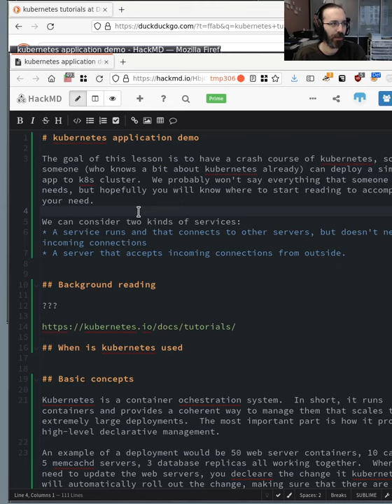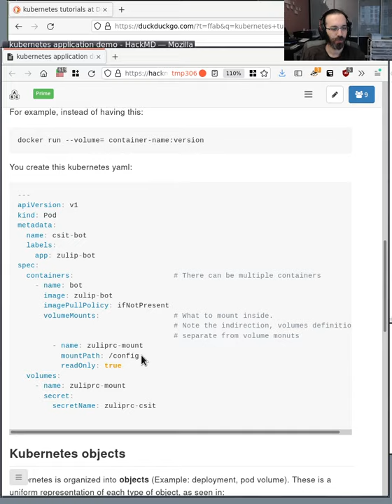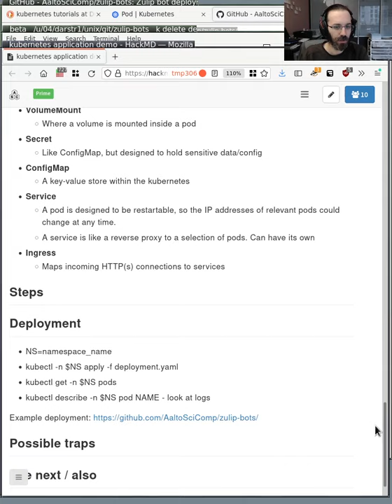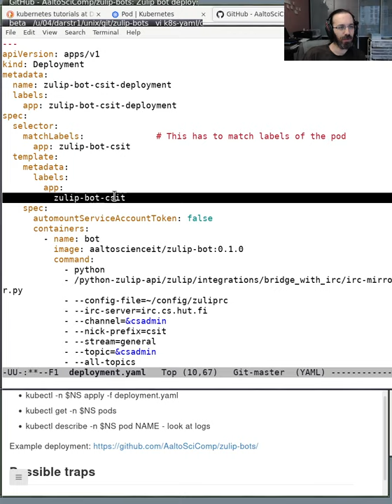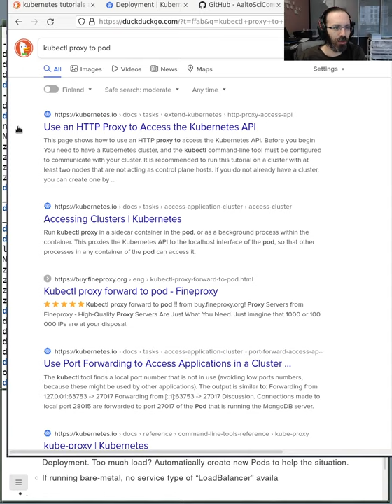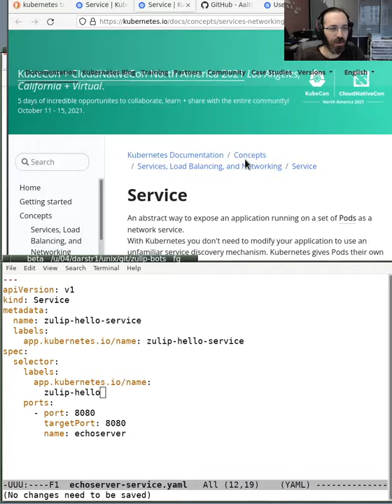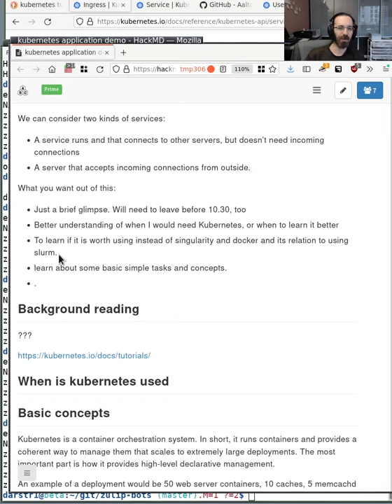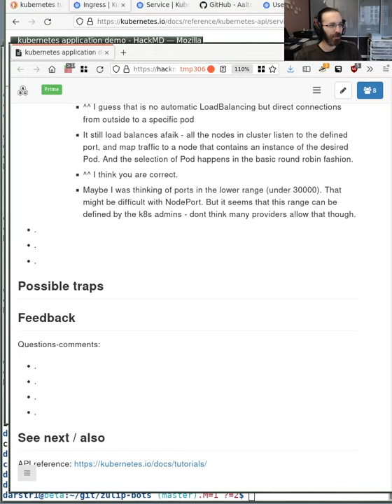FCCI Tech: Kubernetes demo deployment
- What is kubernetes and when is it useful?
- Different types of Kubernetes objects and how you learn about them
- Walk through how you would deploy a service into kubernetes - live demo
- Q&A

00:00 Practical info
01:40 Introduction
07:50 Example kubernetes yaml
10:40 Kubernetes objects
18:00 Demo/example of a delpoyment (zulip-bots)
29:50 Q&A: scaling
36:00 Live coding: Create a service/load balancer, discuss how you would do an ingress
53:20 Q&A
1:01:35 How to access different clusters?

This is an informal talk, like all of these are.  The target audience is people who have a little bit of familiarity with Kubernetes, but would not know quite where to start if you had to start making a new deployment from scratch.  Still, people who are new to Kubernetes will probably learn something, too.  This is slightly more oriented towards service staff than researchers.

This was a speaker-only recording, with pauses at points where the audience was speaking.